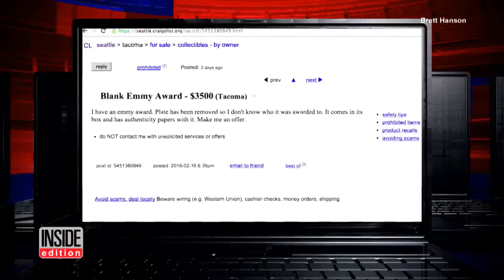Filmmaker Joins Sting to Get Stolen Emmy Back After Seeing It On Craigslist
Police say they nabbed a thief who stole an Emmy award and listed the award on Craigslist, leading police straight to the statue after they arranged to buy it. Documentary maker, Brett Hansen, said he discovered his two Emmys were missing from his burglarized storage unit. Hansen decided to search for the awards on Craigslist and soon found one on the site. But the contraband was listed on Craigslist for $3,500, and Hansen pounced, embarking on a documentary-worthy journey to get it back.